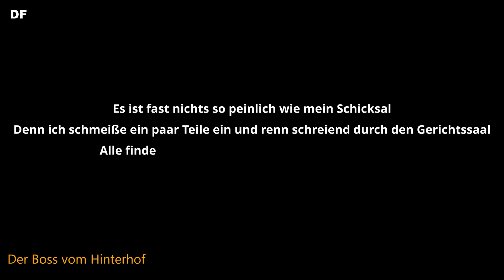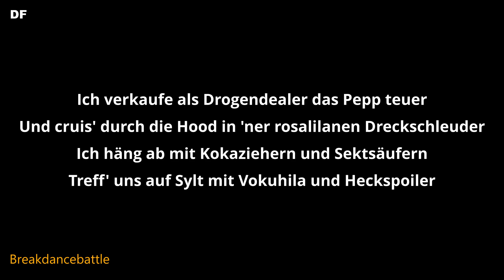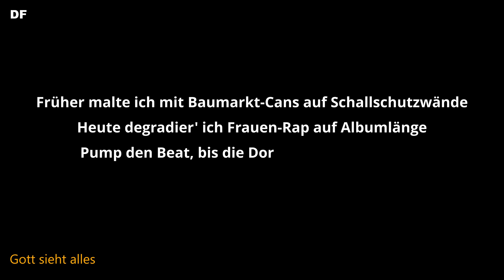KARATE ANDI | Deutschrap Lines auf Lines